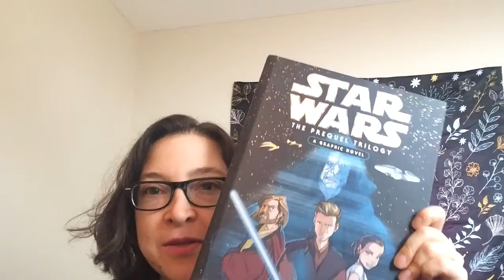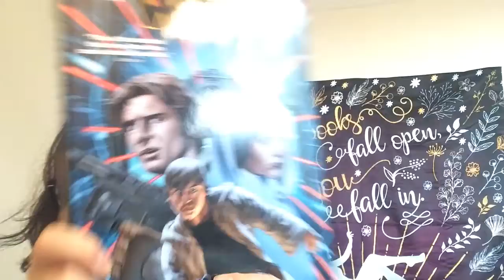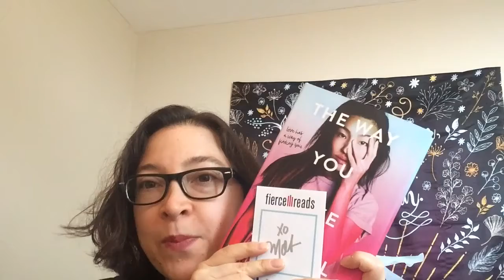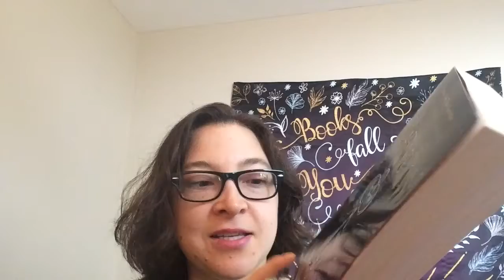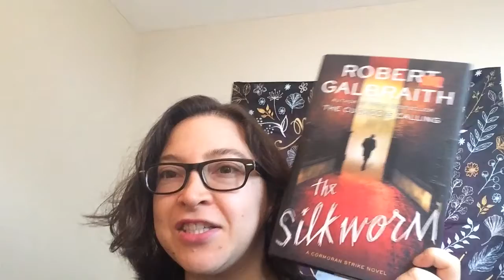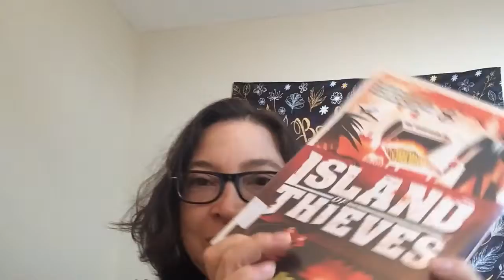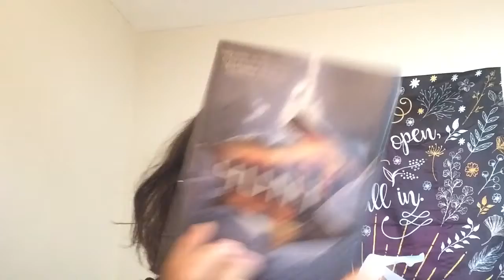Book Haul | March 2019